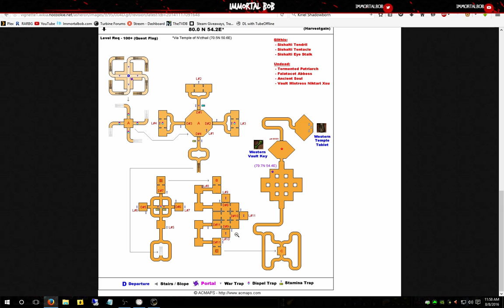Asheron's Call Quests Ep. 13: Raising Grael's Island (Helm of Isin Dule)